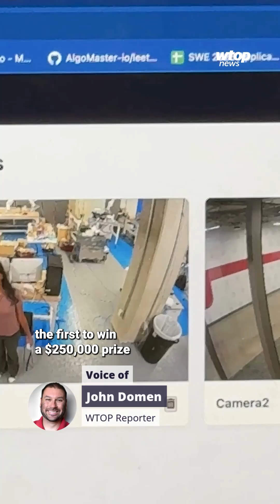U.Md. students win $250,000 for AI program that detects and tracks school shooters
Using camera systems already in place at schools, the students honed and trained their AI models to detect a weapon within about three seconds of when someone pulls it out. The accuracy rate is over 90% — better, they claim, than some of the products already on the market.

(🎥: WTOP/John Domen)